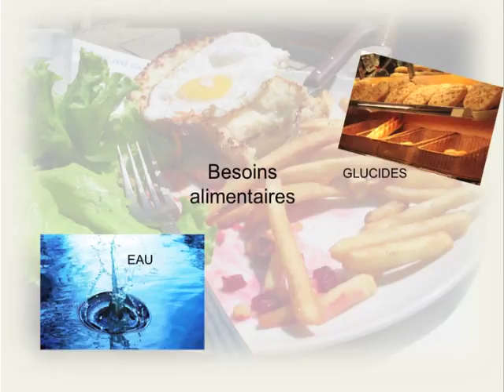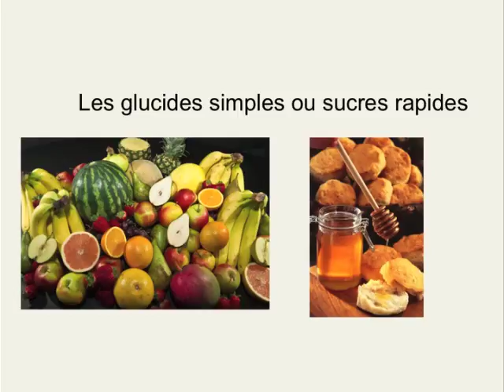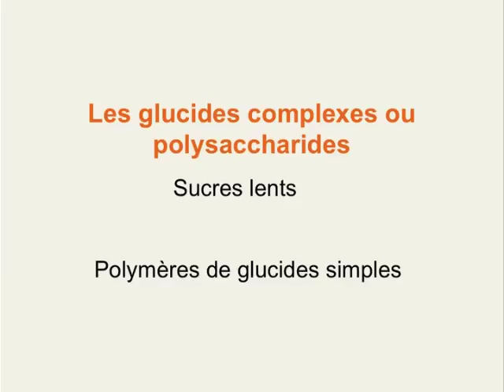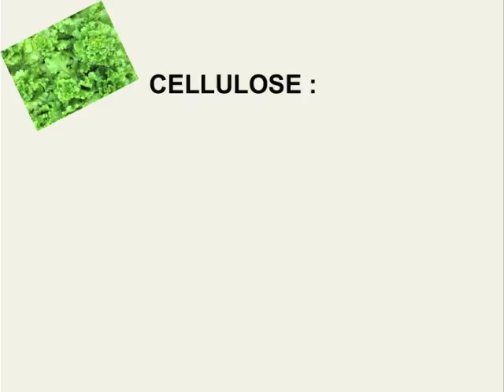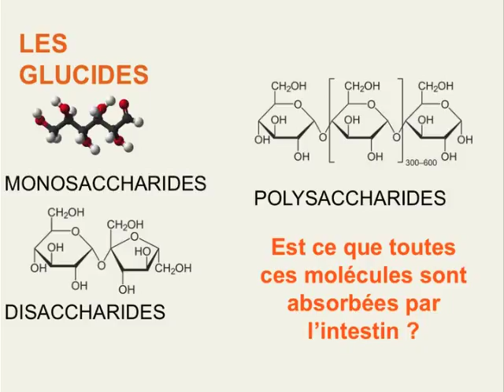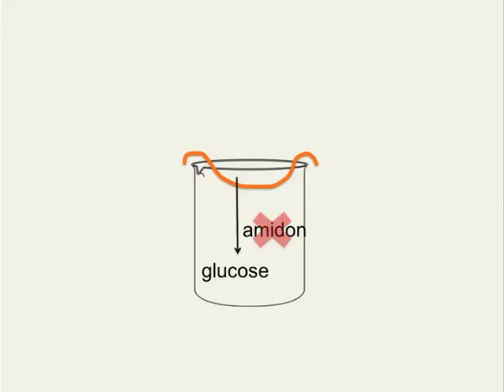capsule specialite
1ère capsule d'introduction au cours de spécialité sur le thème glycémie et diabètes